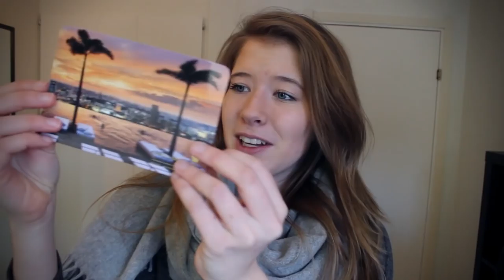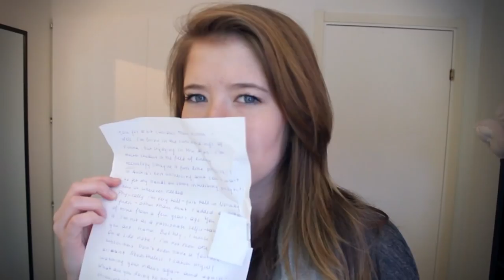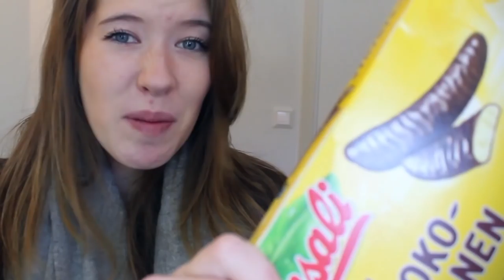Mailtime | Gigantic Teddybear